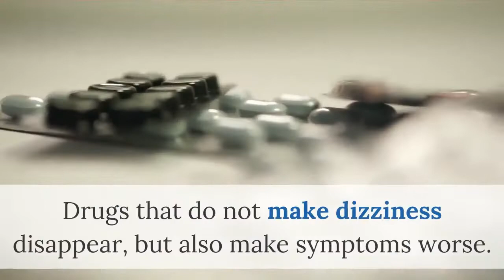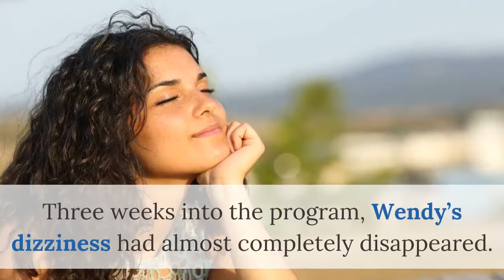Vertigo Exercises - Wendy - Who Escaped Dizziness Thanks To His Program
✔. Wendy is a woman over 40 years ago, she suffered from vertigo for many years. Her vertigo caused her pain, shame, and embarrassment. A vertigo episode might happen at any moment, and it seemed to happen most often when she was in public. Her doctor did not find a solution. Drugs that do not make dizziness disappear, but also make symptoms worse.

✔. By chance, she visit Christian Goodman ‘s website to look for help with a problem that had gotten worse since the onset of her vertigo symptoms: SNORING. She downloaded my Stop Snoring program and immediately worked the simple jaw, tongue, and throat exercises.

✔. The next morning when Wendy woke up, everything felt different. She stood up with ease, and for the first time in months, she walked all the way to the bathroom without pausing or reaching out for a wall. Three weeks into the program, Wendy’s dizziness had almost completely disappeared. Two months into the program, Wendy’s recovery was nothing short of miraculous. Wendy hasn’t suffered from vertigo since